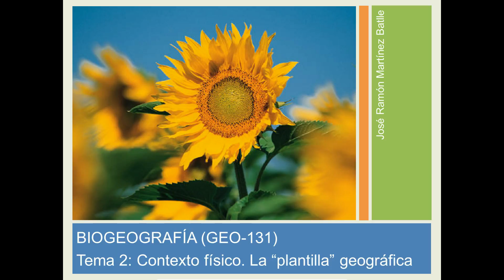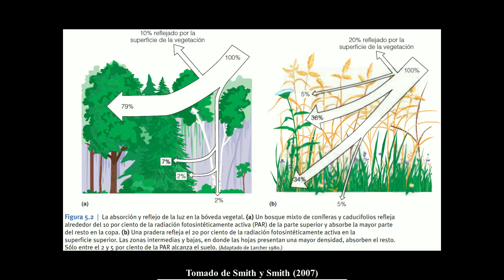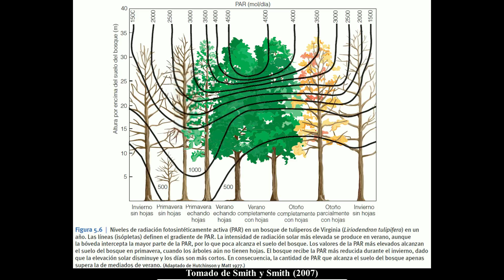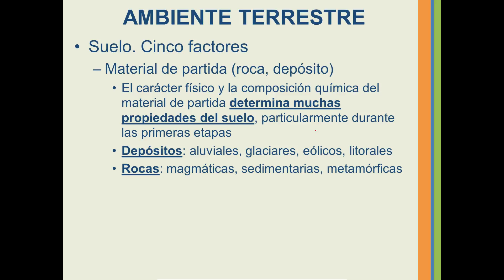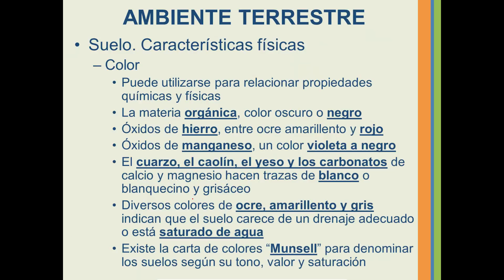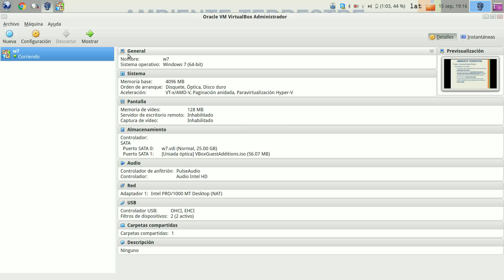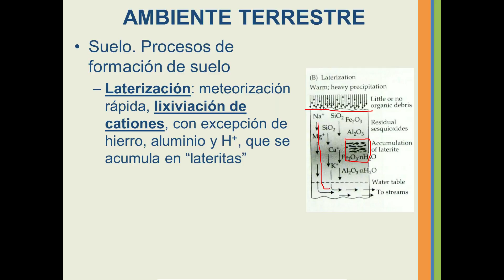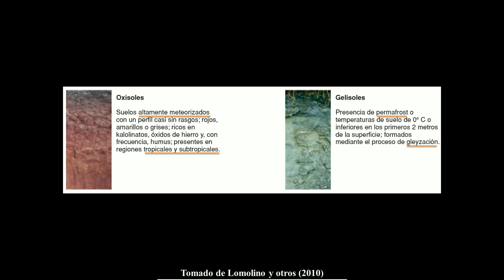BIOGEOGRAFÍA (GEO 131-UASD). Tema 2. Contexto físico. La "plantilla" geográfica. Ambiente terrestre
Constricciones, distribución de la luz, suelo (definición, generalidades, meteorización, cinco factores que intervienen en su formación, características físicas, procesos de formación, órdenes)